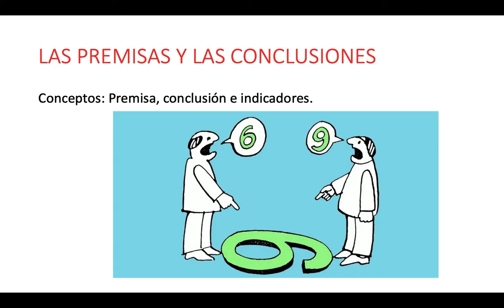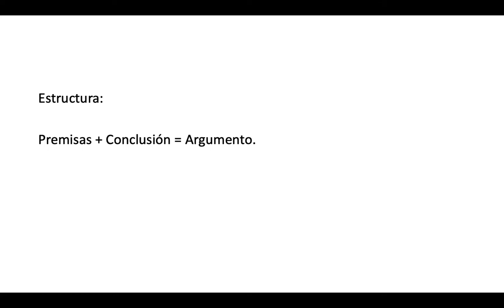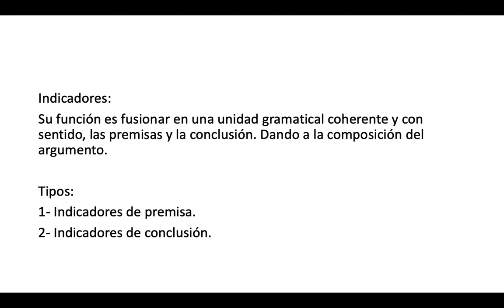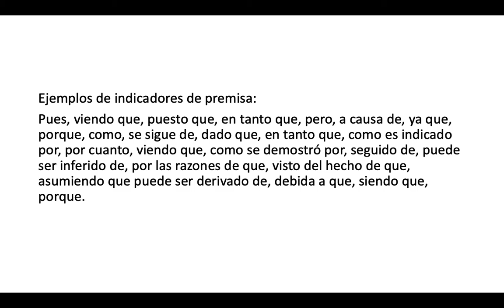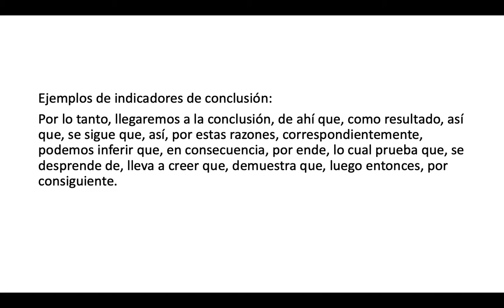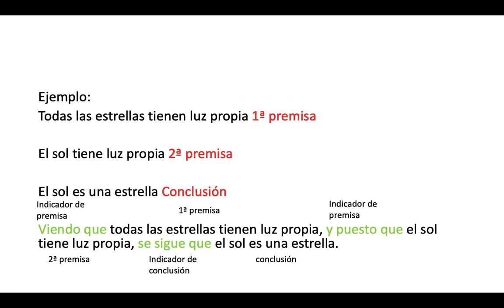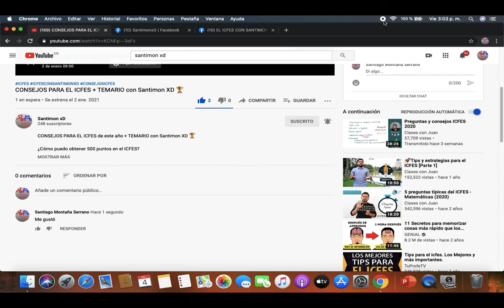LOS ARGUMENTOS (Cómo hacer un argumento) 😳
LOS ARGUMENTOS (Cómo hacer un argumento) 😳  - SANTIMON XD ICFES

Argumento,
los argumentos,
qué es un argumento,
cómo se hace un argumento,
las premisas, la conclusión,
indicadores de premisas,
indicadores de conclusión,
cómo obtener 500 puntos en el icfes,
cómo obtener el primer lugar en el icfes,

En este vídeo te enseño las partes de un argumento, las premisas, la conclusión, indicadores de premisas, indicadores de conclusión y el resultado.

Y SIGUE MI PÁGINA DE FACEBOOK EN EL CUAL TE INFORMO CUÁNDO HAY NUEVO VÍDEO